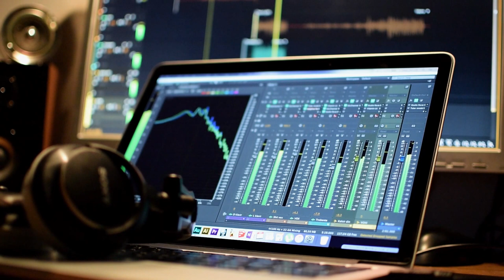Strip - Uranus (Teaser)